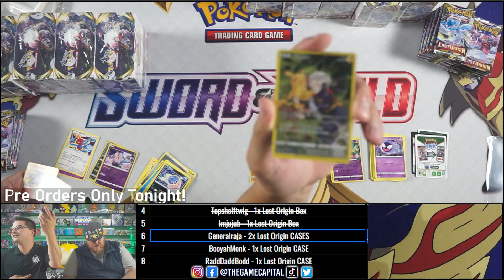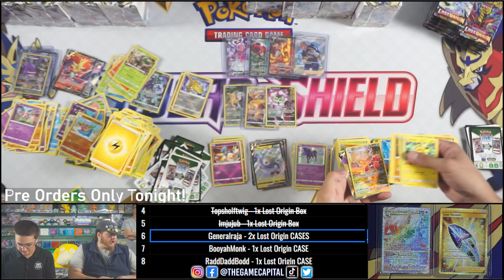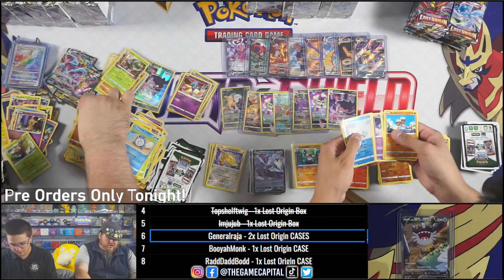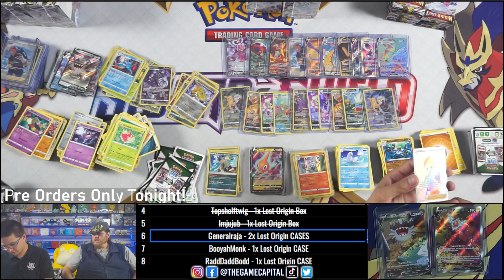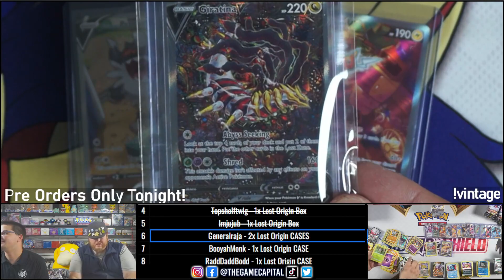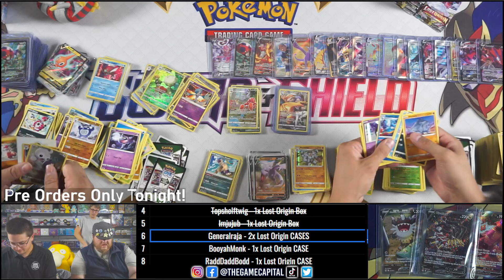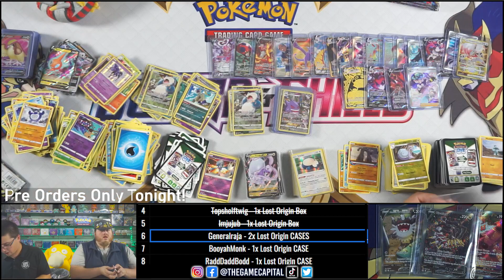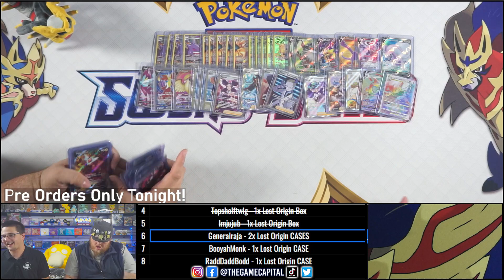BUSTED 'Lost Origin' Booster Box Case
NOT-JEFF TWITCH LIVE BREAK CHANNELS